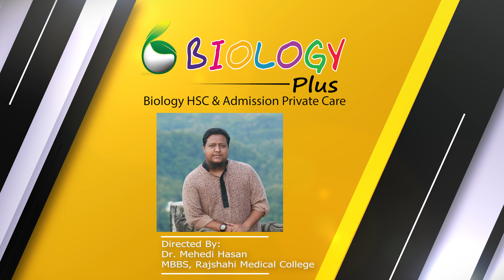MBBS2022-23#DMC 22nd#Cadet Imran Khan Fahim || BIOLOGY plus || Dr. Mehedi Hasan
Imran Khan Fahim
Ex. Pabna Cadet College
Now: Dhaka Medical College (22nd)

He is an ex. student of BIOLOGY plus. Congratulations for your brilliant success.

BIOLOGY plus
Biology HSC Academic & Admission Private Centre.

Guided By.
Dr. Mehedi Hasan
MBBS, Rajshahi Medical College Hospital